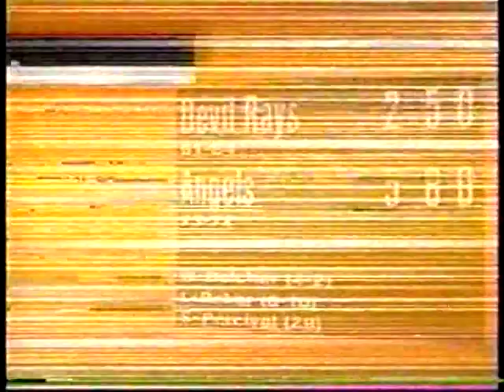2000 MLB Highlights September 12